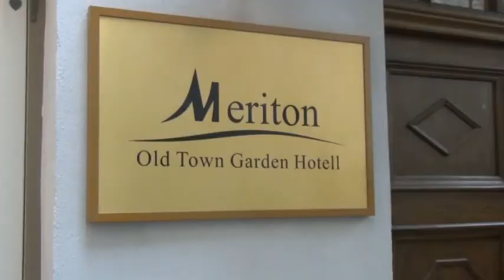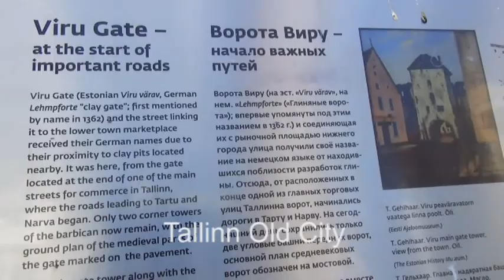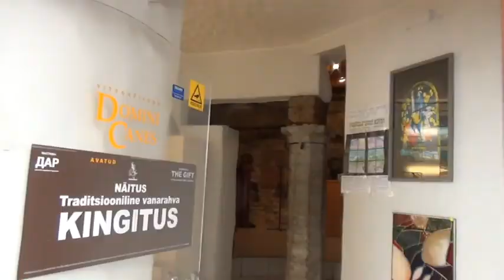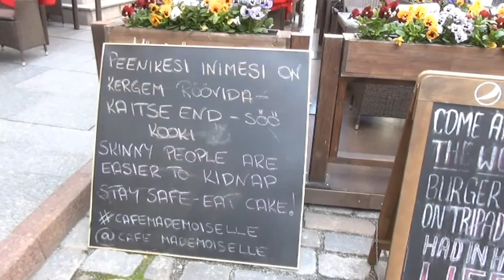Estonia Part 1.